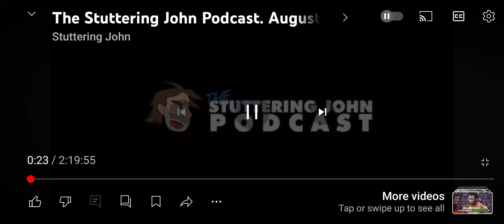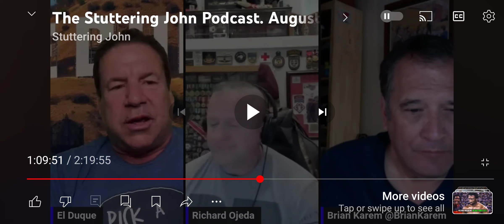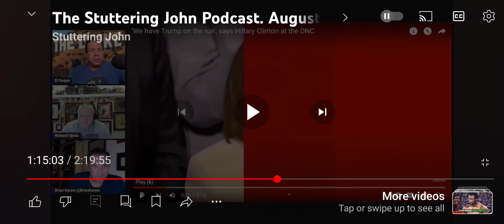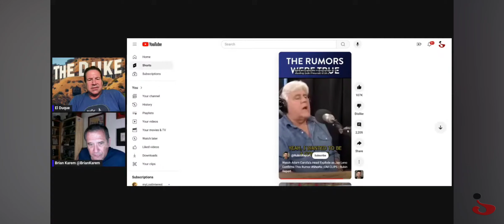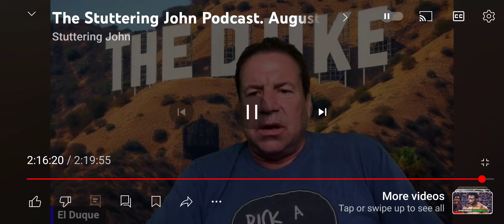stuttering john 8/25 return3hr. of political " show" reduced to 10min.( still unwatchable)